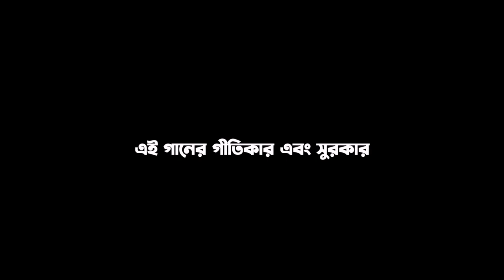Bhakti Mantre Abahan | ভক্তি মন্ত্রে আবাহন | Swagatalakshmi Dasgupta | Rahul Mitra Mustafi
Happy Durga Pujo to all of you.

This amazing devotional song is originally composed by my GuruMaa respected Smt  Swagatalakshmi Dasgupta which I've tried to Cover . This Music Video is My humble tribute to her Lotus feet .
Pranam and Samarpanam

Project Details :

Original Song Lyrics and Composition -
Smt Swagatalakshmi Dasgupta

Voice / Music Arrangements / Sound Design - Rahul Mitra Mustafi

Visual Design and Filmed by - Ramen

Special Thanks and Love to Madhuparna for her unparallell support.

Song Lyrics

ভক্তি মন্ত্রে আবাহন আহুতি প্রাণ আর মন
অন্ধকার বিসর্জন,  মায়ের হবে আগমন ।।

ধূপের মতো পুড়তে হবে, ছাইয়ের মতো জমতে হবে
ফুল হয়ে ঝরে পড়ার করতে হবে আয়োজন ।।

কন্ঠ ভরে ডাকতে হবে, মনের সুতোয় গাঁথতে হবে
কাটবে আকাশের কালো, মুছবে মোহ-আবরণ ।।

Thanks to all of you for watching this video.

Pranam